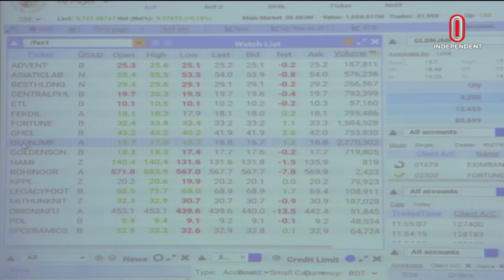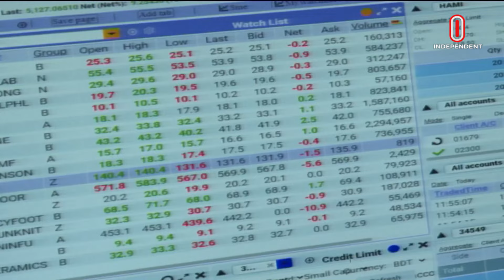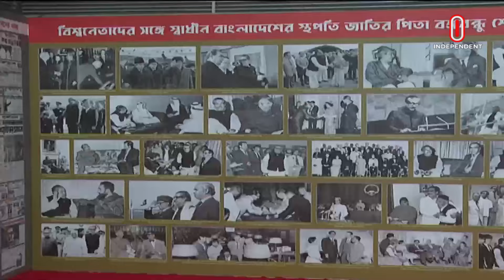News at 2 PM II দুপুর ২ টার খবর || 19 June 2024 || Independent Bulletin